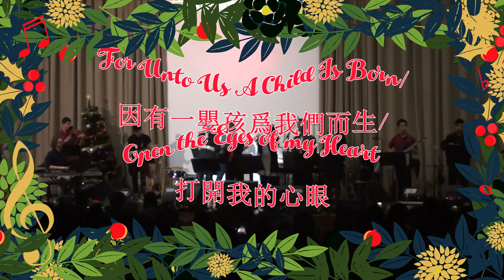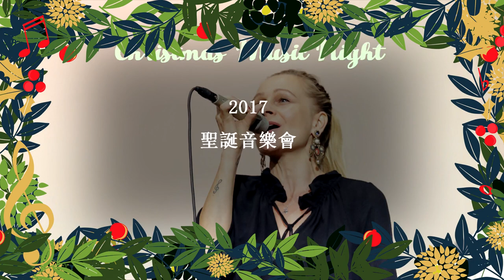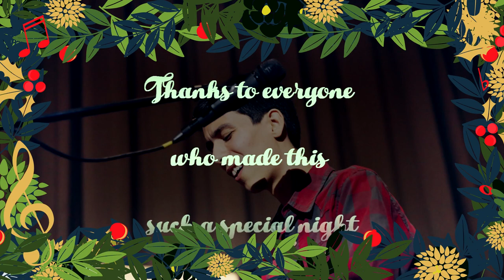Christmas Music Night 2017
Union Church Grace Fellowship's Christmas Music Night in Pingsha, Guangzhou. I filmed and edited this evening of entertainment for the church using Magix Vegas Pro 14. I also produced a DVD version, printed and boxed, to give away to members of the music team and church.

Program
00:00 Title
00:10 1. Prelude 前奏:《For Unto Us A Child Is Born》  George Frideric Handel
06:52 2. Reading 1 《Isaiah以赛亚书 》9:5-6
07:25 3. 《For Unto Us A Child Is Born / Open the Eyes of My Heart》 Paul Baloche & Handel
11:05 Welcome
11:35 4. Reading 2《Luke 路加福音》2:1-5
12:19 5. 《O little Town Of Bethlehem (The Glory of Christmas)》Matt Redman (曲) & Phillips Brooks (词)
15:44 6. Reading 3 《Matthew 马太福音》1:18-25
16:54 7. 《How Far》 Matt Redman
21:02 8. Reading 4《Luke 路加福音》2:6-7
21:30 9. 《The Newborn King》Paul Baloche & Graham Kendrick
26:01 10. 《Away In A Manger》William J. Kirkpatrick
28:47 11. 《在这圣诞里 Zài Zhè Shèngdàn Lǐ》Alice Chen 陈俏雁(词) & Ian Kilpatrick (曲)
34:12 12. 《Payapang Daigdig》Felipe De Leon
37:39 13. Reading 5《Luke 路加福音》2: 8-14
38:24 14. 《Glory In The Highest》Chris Tomlin
43:08 15. 《Hark! The Herald Angels Sing/King Of Heaven Come Down》Felix Mendelssohn, Charles Wesley, Paul Baloche
47:18 16. Reading 6《Luke 路加福音》 2:15-16
47:41 17. 《A Christmas Alleluia》Chris Tomlin
51:48 18. 《When Love Was Born》Mark Schultz
55:31 19. 《Silent Night》Joseph Mohr (词) & Franz Gruber (曲)
1:01:24 20. DANCE 舞蹈:《O Holy Night》Adolphe Adam
1:04:10 21. 《Gloria, Our Savior Found Us》Darlene Zschech
1:09:19 22. 《What Child Is This / Praise Emmanuel》William Dix & Paul Baloche
1:15:32 23. Reading 7《Luke 路加福音》2: 17-21,《Matthew 马太福音》2:1b-2; 9b-11
1:16:53 24. 《Christmas Offering》Casting Crowns
1:20:56 25. 《Herr Des Himme ls Menschennah》Thea Eichholz-Müller
1:25:11 26. Reading 8《John约翰福音》3:16-17
1:25:37 27. 《Come To Save Us》All Sons and Daughters
1:29:44 28. 《Jazz Christmas》Vince Guaraldi
1:36:04 29. 《Go Tell It》John Wesley Work, Jr.
1:44:43 30. 《Hallelujah Chorus》George Frideric Handel
1:49:13 Credits

Performers 表演者
Singers 歌手: Christiane Neuhaus (德国), Mei Chen Ransom 陈艳媚 (中国), Talor Enos (美国), Josh Agpaoa (菲律宾), John Benjamin Estacio (菲律宾)
Piano 钢琴:  Daniel Neuhaus (德国), Albert Wolfe (美国)
Guitar 吉他:  Arpan Bhandari (尼泊尔), Michael Leung (美国), Justice Liu (美国)
Bass 贝司:  Thierry Ndabigengesere (布隆迪)
Drums爵士鼓:  Apolos Zhao 赵铭 (中国)
Flute 长笛:  Elizabeth Mitchell (美国)
Trumpet 小号: Aaron Chen 陈家宝 (中国),Maria Huang 黄慧梅(中国)
Violin 小提琴: Ian Kilpatrick (美国), Tony Jin 靳铁男 (中国), Stephen Tang 唐浩邦 (中国), Christine Lu 陆诗婷 (中国), Yangyang杨洋(中国), Iris Lin 林彦 (中国)
Viola 中提琴: Lancer Liu 刘连生 (中国)
Double Bass 低音提琴: Timothy Wu吴诚欣 (中国)
Readers 朗诵者:  Faith Li 李园园 (中国), Rod Nicolson (苏格兰)
Sound 调音师: Peter Reid (新西兰)
Projection 投影:  Carmen Long 龙嘉敏 (中国), Stephen Tang 唐浩邦 (中国)
Lights追光灯: Micah Liu (美国)
Dancers舞蹈: Jessica Johnson (美国), Allison Mullins (美国), Becky Liu 刘贝贝 (中国), Daria Pilkevich (乌克兰), Gina Huang 黄江南 (中国), Grace Merry Garod (印度), Katelyn Buschman (美国), Olivia Wen 温小芸 (中国), Cici Wang 汪夕 (中国), Emily Zhang 张泓宁 (中国), Eva Joy Xie 谢卓琳 (美国), Olivia Ransom 陈元 (加拿大)
Choir 合唱: Daria Pilkevich (乌克兰), Elizabeth Mitchell (美国), Ian Kilpatrick (美国), John Benjamin Estacio (菲律宾), Lena Cross 曾恕容 (美国), Matt Lindquist (美国), Mei Chen Ransom 陈艳媚 (中国), Phyllis Li黎泳佩 (中国), Talor Enos (美国), Xie Li 谢笠 (中国)
Admin 后勤
Event Coordinator 统筹: Brandon Huang黄宇田 (中国)
Musical Director 音乐导演:  Albert Wolfe (美国)
Vocal Director 歌手导演:  Christiane Neuhaus (德国)
Technical Director 科技导演:  Daniel Neuhaus (德国)
Dance Captain舞蹈队长: Jessica Johnson (美国)
String Captain 弦乐队长: Lancer Liu 刘连生 (中国)
Secretaries 秘书: Emmy Huang 黄颖颖 (中国), Paris Chung 钟程琼 (中国)
Subtitles 字幕翻译:  Dana Cai 蔡丹娜 (中国), Emmy Huang 黄颖颖 (中国), Kathleen Luo 罗恕香 (中国), Paris Chung 钟程琼 (中国)
Volunteers 志愿者: Daisy Chan 程旭 (中国), Lily Jiao焦丽 (中国), 韩襄 (中国), Helen Shao 邵春云 (中国), Aaron Chen 陈家宝 (中国), Maria Huang 黄慧梅 (中国), Lucy Luo 罗孟菊 (中国), Kathleen Luo 罗恕香 (中国), Alice Chen 陈俏雁 (中国), Maria Tian (中国), Eva Wolfe 吴丽华 (中国), John Oestman  (美国)